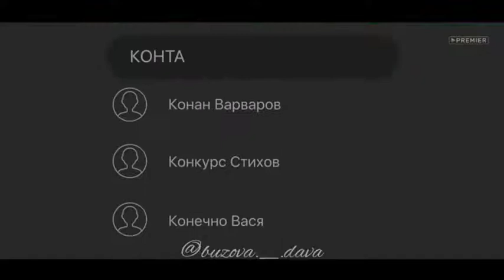😂😂😂😂 Угарный выпуск с Давой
🎀 🕊✨🦋ПЕРВЫЙ ОФИЦИАЛЬНЫЙ ФАН КЛУБ ОЛЬГИ БУЗОВОЙ В ОРЕНБУРГЕ 🦋✨👸 🎀 🕊✨🦋

💜ПОДПИСЫВАЕМСЯ 💜

💥 ДОБРО ПОЖАЛОВАТЬ 🤗💛✨

💋 СПАСИБО🙏💕 💋